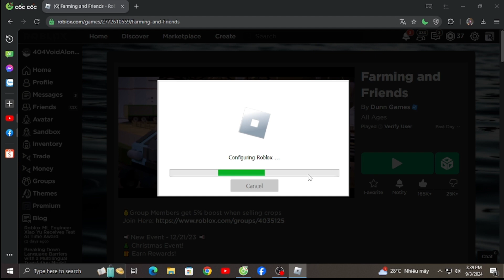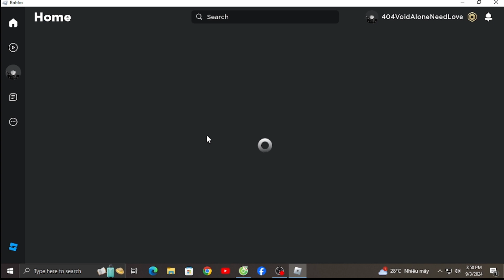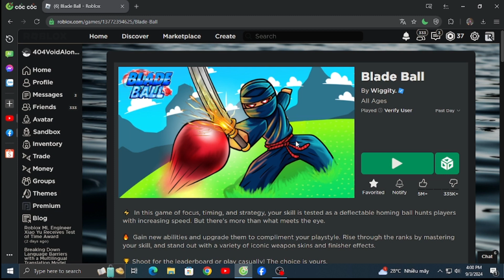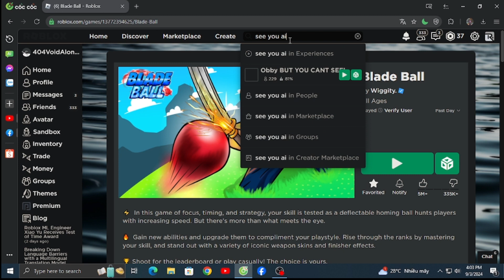I test OBS studio!